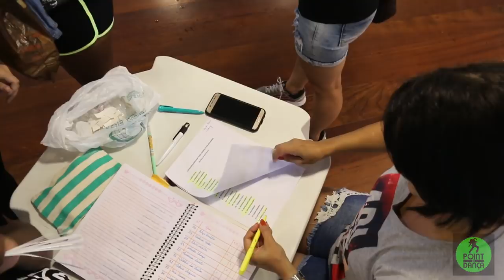"WorkShop - Tiago Montalti" Vai Malandra - Point da Dança